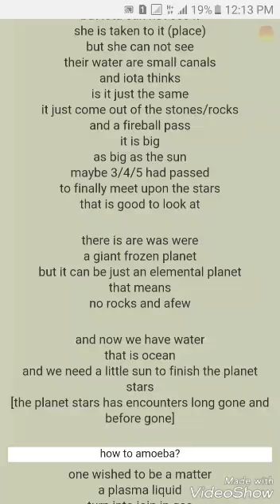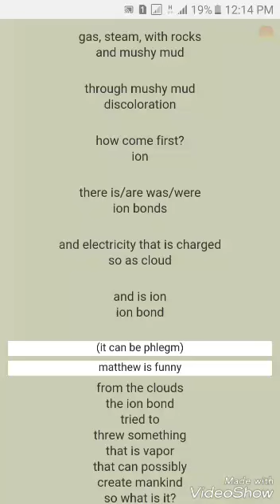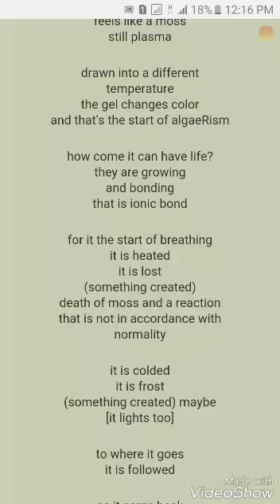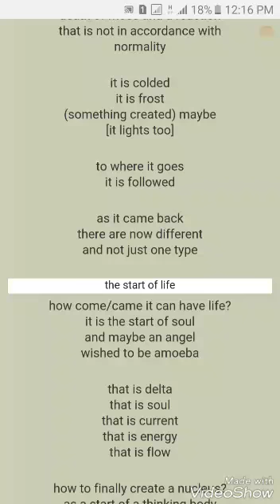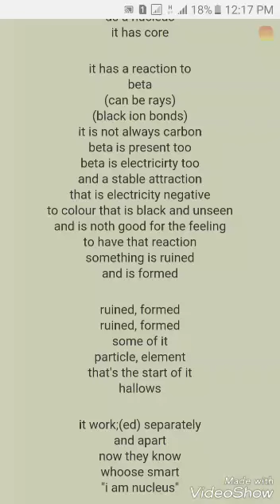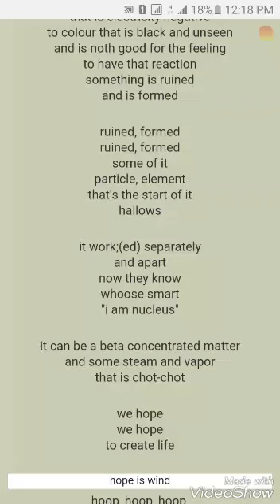answer to matthew's how to